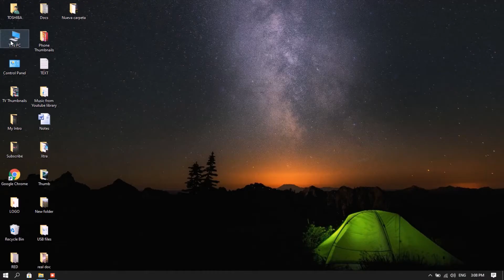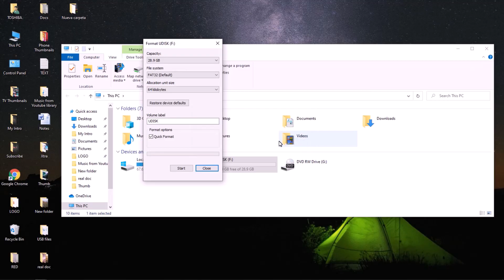Comment formater une Carte SD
Voici comment formater une carte SD sur Fat32 pour régler les divers problèmes de carte mémoire.

Pourquoi il faut formater une carte SD ?
Image result for comment formater une carte Sd
En formatant votre carte mémoire, vous supprimez définitivement tous les fichiers de votre carte SD. Cela garantit que vos nouveaux fichiers sont mieux stockés

Comment vider une carte mémoire ? Comment puis-je supprimer les données d'une carte SD ? Comment régler le probème d'une carte SD non reconnue sur PC caméra ou mobile, la caméra n'accepte pas une carte mémoire, problème de carte mémoire SD